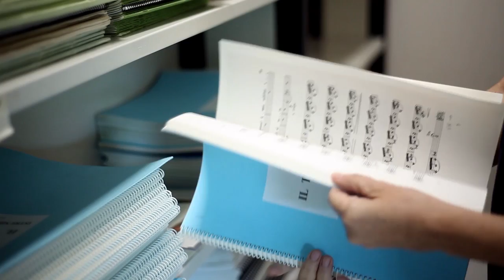Un nou 'Il trovatore' (2016/17)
El director d'escena Joan Anton Rechi ens desgrana les claus de la nova producció de 'Il trovatore' de Verdi que arriba al Liceu del 17 al 29 de juliol.